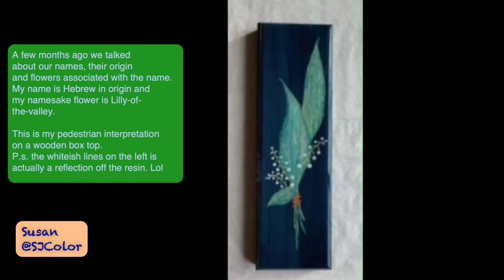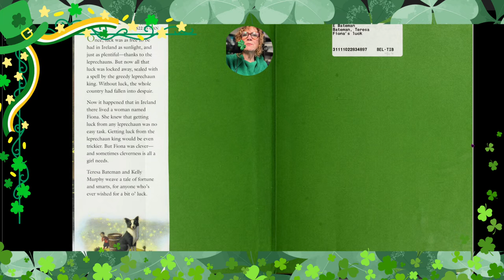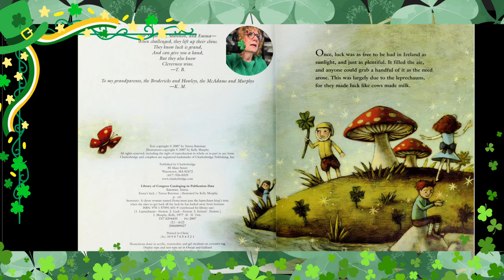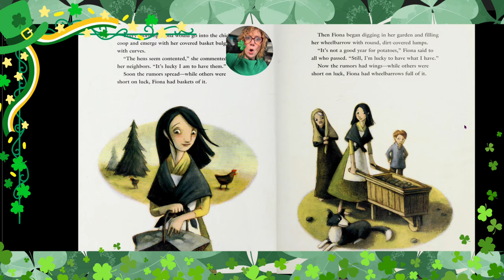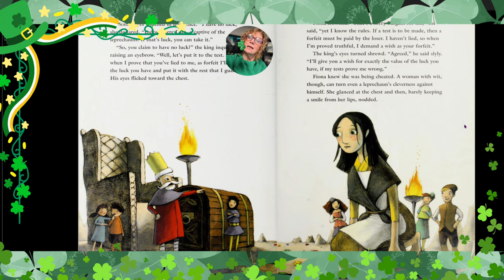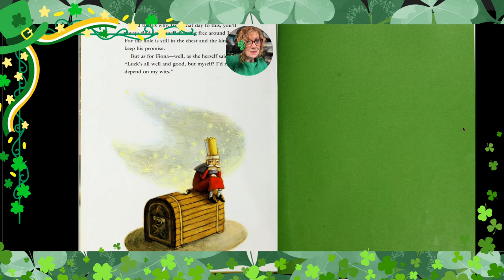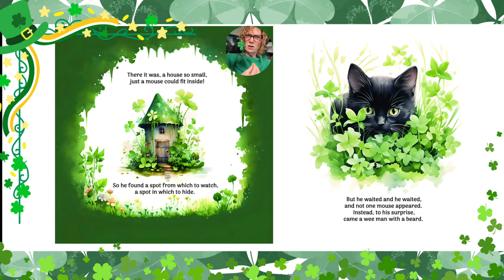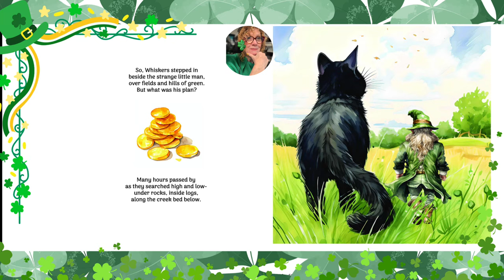Turning Green for a Day (KPIR 492)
It’s a fine day to be tellin’ stories so pour yourself a pint, dawn somethin’ green &  join in the shenanigans  with special guest reader Mrs. Sheprechaun.

Thanks to all who support my journey with this channel. It is a delight to bring these books to you.

I design the opening videos and scenes, of each video using programs like Adobe Express and Canva, audio.com, and mainly ecamm live
in addition to my own photographs.